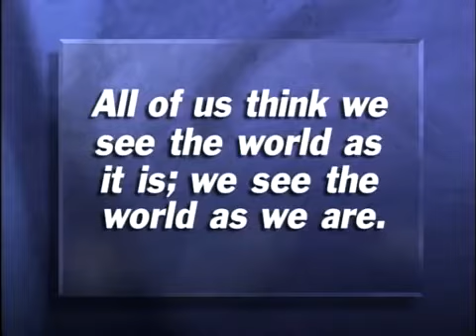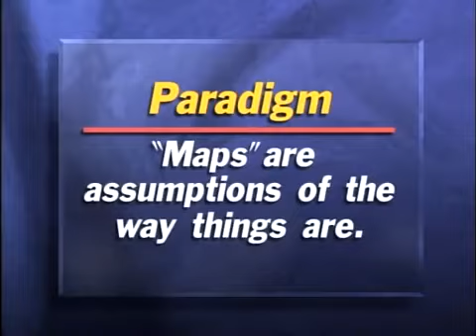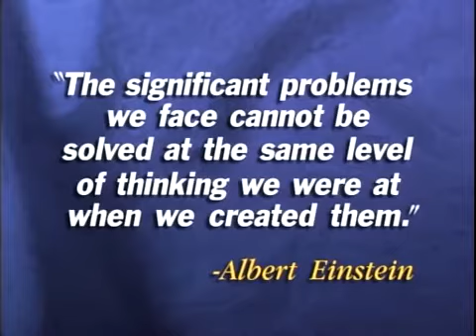Part 8 Paradigms Stephen R Covey Seven Habits of Highly Effective People